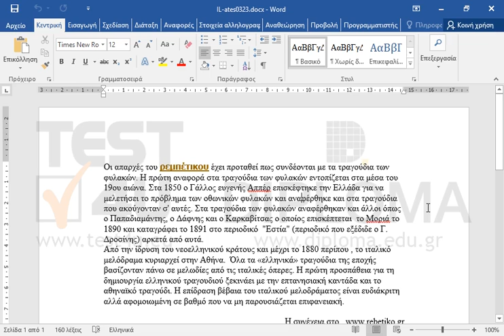Εισάγετε στα δεξιά της φράσης μια σημείωση τέλους με κείμενο Μικρή εισαγωγή στο...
Εισάγετε στα δεξιά της φράσης μια σημείωση τέλους με κείμενο Μικρή εισαγωγή στο ρεμπέτικο

77-418 Microsoft Office Specialist Word Core 2013 - Ελληνική έκδοση